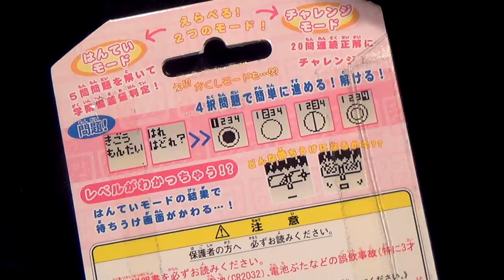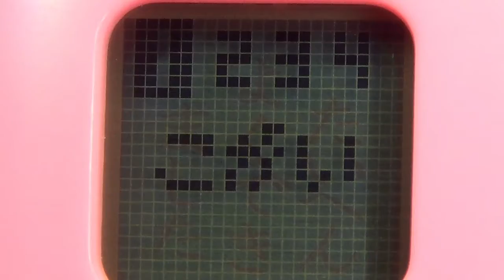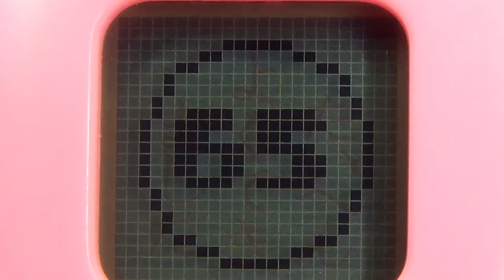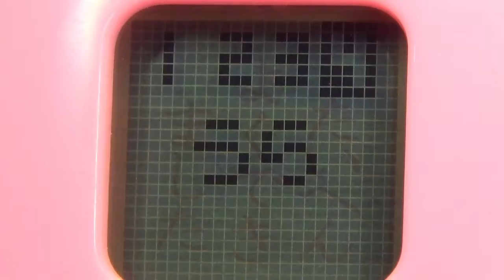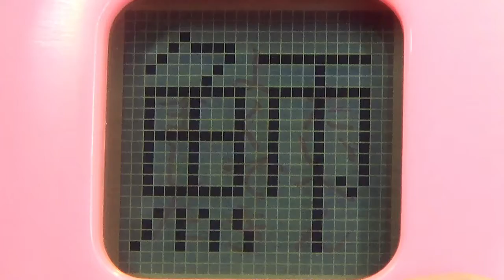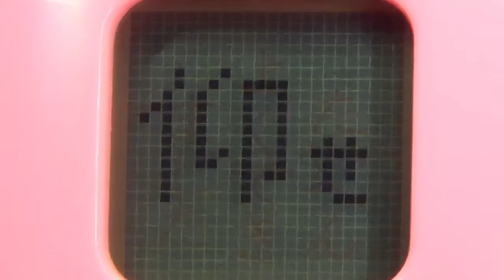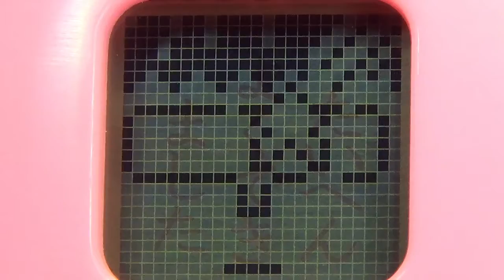【キーチェーン ゲーム】 ポケットクイズ 熱血！ 平成教育学院 ポケットに入っちゃうクイズ番組 判定 偏差値 勉強 雑学 １００問 問題 桜 電子 液晶玩具 lsi lcd quiz game ブラゼ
ポケットクイズ 熱血！ 平成教育学院 桜の形の可愛い本体。はんていモードと、２０問連続正解しないといけないチャレンジボードがあり。何と読む、と言われる問題も多いんだけど、そもそも、この小さなブロック文字が何と読むかが、毎回、かなり分かりにくかった。うっすらと画面によくできました、とか書いてあるし、なんせ、２センチぐらいの画面だからな。むしろ、拡大した事で、より分かりにくくなっているのかも。昔、TVでやっていたクイズ番組で、考え中、考え中、とか言ってたものをゲームにしたみたいだな。DSでもあったかな。とにかく、いつもは適当にミスしているけど、今回はあまりすぐに終わっちゃうとバカぽいので、ある程度までは頑張ってある。点数に応じて色々な表情に変化するけど、その関係で、あまり情けない顔は出なかったな。まあ、それでも、深夜、寝る前だったのもあり、結局、連続正解は無理だった、、液晶ゲームでも、こういうジャンルはちょと困るな、まあ、クイズなんて、あまりないとは思うけどな、、